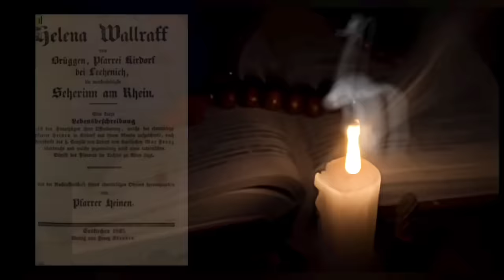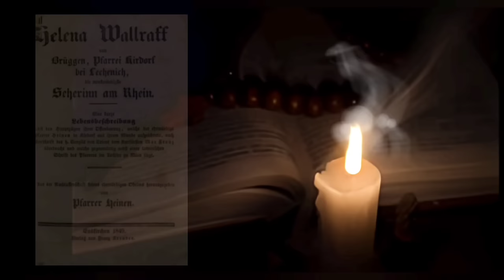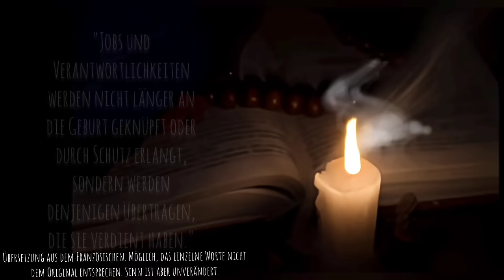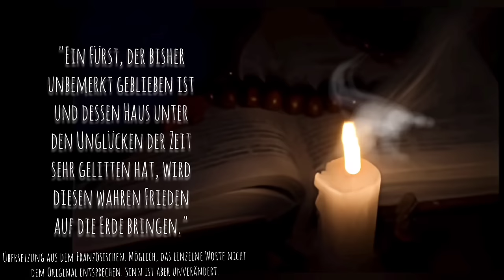Prophezeiungen der Hélène Wallraff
Vorab, dieses Video ist von einer KI Stimme gesprochen. Die Texte dazu stammen allerdings von einem Menschen. Dazu mehr in der Kanalvorstellung. Sollten Sie solche Videos nicht mögen, bin ich Ihnen nicht böse, wenn sie es wieder schließen. Alle anderen herzlich willkommen und viel Spaß beim Video.

Heute begeben wir uns in die Zeit der französischen Revolution. Die Seherin, um die es heute geht ist in Deutschland etwas weniger bekannt, obwohl sie Deutsche war. In Frankreich jedoch ist ihr Name durchaus ein Begriff. Begleitet mich in das Leben der Mystikerin und Seherin Helene Wallraff.

Dieser Kanal, das Mystinarium, soll als Info-Quelle über die Seher durch alle Jahrhunderte der Zeitgeschichte und alle Länder dieser Welt dienen.

Zudem findest du hier Anekdoten über Alois Irlmaier, sowie Leben und Schauungen bekannter und eher unbekannter Propheten. Sieh diesen Kanal doch einfach als ein Nachschlagewerk der Prophetien und Seher.

Zwei Mal die Woche -Mittwochs und Sonntags- erscheinen neue Videos und manchmal darf es auch etwas mehr sein.
Bilder: Wikipedia und KI